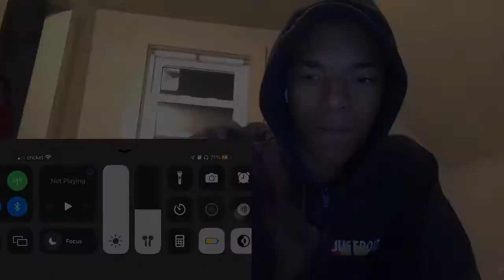*She Fell On The Down And started crying* You Are Not The Father Complication Part 1 Reaction